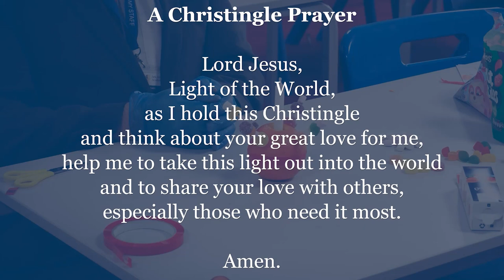Merry Christmas 2020